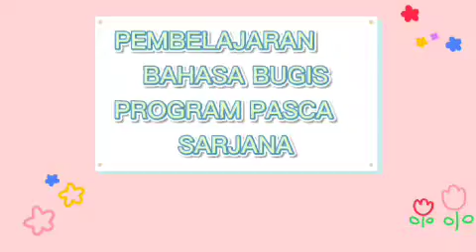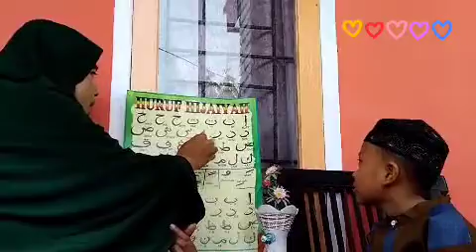Komunikasi Pengasuhan_ Komunikasi Bahasa Bugis_ Hj. St. Rahmi_ S2 PAUD UNM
Pengertian komunikasi dalam pengasuhan anak usia dini adalah hubungan manusiawi antar individu baik verbal maupun non verbal, secara individu dan atau kelompok, sehingga terjadi saling memahami untuk menciptakan hubungan akrab dengan anak usia dini, pengasuh, pengelola, dan orang tua.